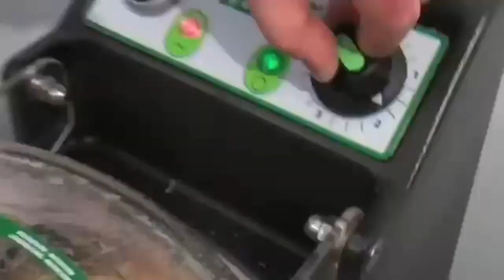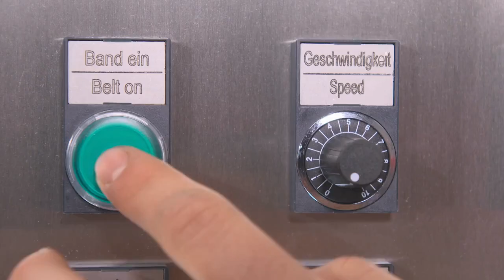फैक्ट्री में खाना बनाने की ऐसी मशीने आप पहली बार देखोगे || Amazing Food Processing Machine